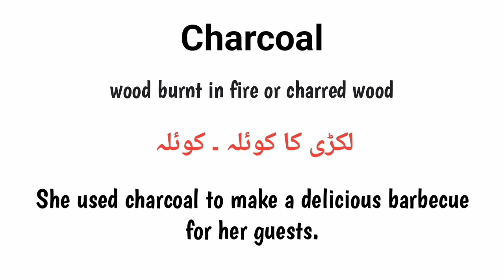Charcoal meaning in urdu/hindi |Charcoal k kia matlab hai |Charcoal in sentence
What is charcoal
Charcoal english meaning
Charcoal urdu matlab
english to urdu
Words meanings